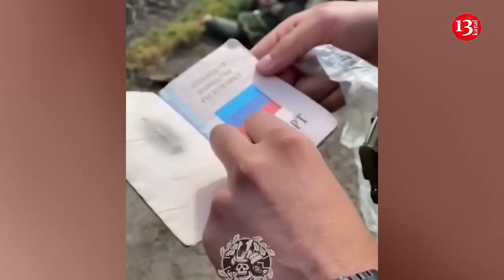Qaçarkən bunu unudublar- Qaça bilməyən rus əsir düşdü